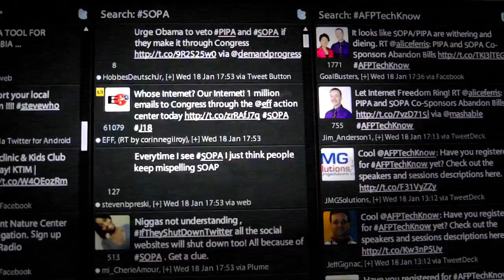SOPA "Blows Up" the Twitter Feed - NO Internet Censorship! Say NO to SOPA & PIPA!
SOPA "Blows Up" the Twitter Feed

From Google's Petition Site:

Millions of Americans oppose SOPA and PIPA because these bills would censor the Internet and slow economic growth in the U.S.
Two bills before Congress, known as the Protect IP Act (PIPA) in the Senate and the Stop Online Piracy Act (SOPA) in the House, would censor the Web and impose harmful regulations on American business. Millions of Internet users and entrepreneurs already oppose SOPA and PIPA.

The Senate will begin voting on January 24th. Please let them know how you feel. Sign this petition urging Congress to vote NO on PIPA and SOPA before it is too late.

Fighting online piracy is important. The most effective way to shut down pirate websites is through targeted legislation that cuts off their funding. There's no need to make American social networks, blogs and search engines censor the Internet or undermine the existing laws that have enabled the Web to thrive, creating millions of U.S. jobs.

Too much is at stake -- please vote NO on PIPA and SOPA.